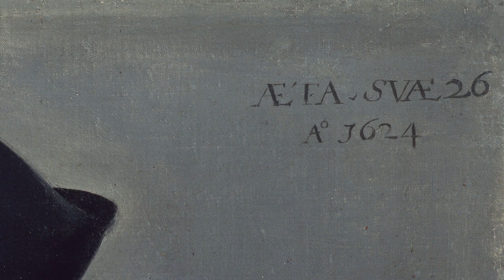Collection Highlights: The Laughing Cavalier by Frans Hals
The Laughing Cavalier (1624) by Frans Hals (1582/3-1666) has always been one of the Wallace Collection’s most treasured paintings. Praised for its variety of brushstrokes and brimming with visual motifs, The Laughing Cavalier can be found in the Wallace Collection’s Great Gallery.